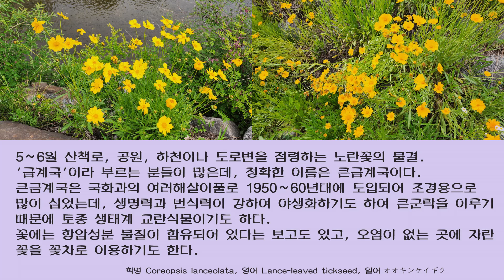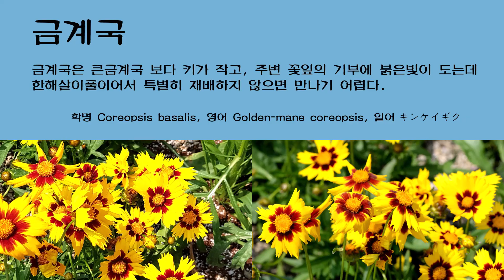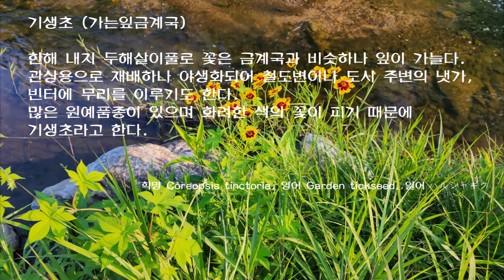금계국과 큰금계국, 그리고 기생초와 솔잎금계국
큰금계국

5~6월 산책로나 공원, 하천이나 도로변을 점령하는 노란꽃의 물결. '금계국'이라 부르는 분들이 많은데, 정확한 이름은 큰금계국이다. 큰금계국은 국화과의 여러해살이풀로 1950~60년대에 도입되어 조경용으로 많이 심었는데, 생명력과 번식력이 강하여 야생화하기도 하여 큰군락을 이루기 때문에 생태계 교란식물이기도 하다. 꽃에는 항암성분 물질이 함유되어 있다는 보고도 있고, 오염이 없는 곳에 자란 꽃을 꽃차로 이용하기도 한다.

학명 Coreopsis lanceolata, 영어 Lance-leaved tickseed, 일어 オオキンケイギク

금계국

금계국은 큰금계국 보다 키가 작고, 주변 꽃잎의 기부에 붉은빛이 도는데 한해살이풀이어서 특별히 재배하지 않으면 만나기 어렵다.

학명 Coreopsis basalis, 영어 Golden-mane coreopsis, 일어 キンケイギク

기생초 (가는잎금계국)

한해 내지 두해살이풀로 꽃은 금계국과 비슷하나 잎이 가늘다. 관상용으로 재배하나 야생화되어 철도변이나 도시 주변의 냇가, 빈터에 무리를 이루기도 한다. 많은 원예품종이 있으며 화려한 색의 꽃이 피기 때문에 기생꽃이라고 한다.

학명 Coreopsis tinctoria, 영어 Garden tickseed, 일어 ハルシャギク

솔잎금계국

남아메리카 원산의 원예종으로, 잎이 솔잎처럼 가늘어 붙여진 이름으로 여러 품종이 있다..

학명 Coreopsis verticillata, 영어 Whorled tickseed

금계국속 (기생초속)

금계국속은 국화과에 속하는 속으로 세계적으로 75-80여종이 알려져 있으며 모두 남북아메리카가 원산지이다. 학명은 'Coreopsis(코레옵시스)'로 그리스어로 '빈대 모양'이란 뜻이라고 하는데, 열매 모양이 빈대와 비슷해 보여서 붙인 이름이라고 한다. 우리나라나 중국에서 '금계국'이라 부르는 것은 꽃의 색깔과 꽃잎 끝이 갈라져 있는데서 닭을 연상한 것으로 보인다.